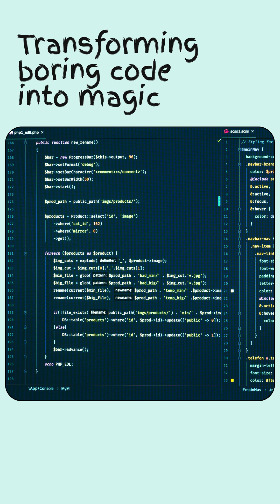"Python Data Types 🔥 You’ll Never Forget Again!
Confused about Python data types? You're not alone!
Learn Python data types the easy way! Understand the difference between string, integer, float, and bool. This Python tutorial is perfect for beginners and anyone learning to code.